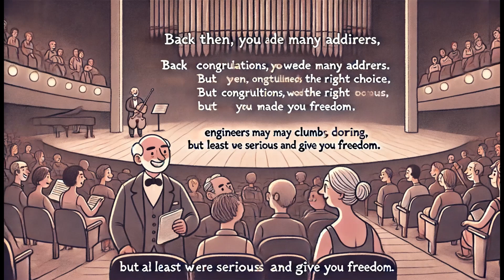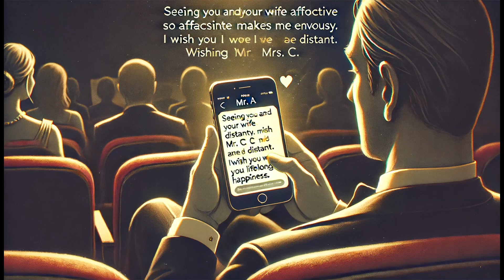微小說：爵士演奏會現場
A君夫婦晚上到國家音樂廳去聽爵士樂演奏，巧遇大學同窗B君夫婦。在開演前的燈光下，他們發現彼此恰好坐在鄰座，興奮地相互寒暄問候。表演將要開始，演奏者紛紛入座。他們意外發現，臺上居然是大學時代的偶像C君夫婦：C先生吹奏悲愴動人的薩克斯風， 而C夫人則彈奏輕快悅耳的Jazz鋼琴。

當A君正沉迷於爵士樂的輕快與慵懶時，他突然聽到A夫人在低聲啜泣。
「妳怎麼啦？」中場休息時，A君關心地問道。

(故事內容純屬虛構 圖片示意皆非本人)